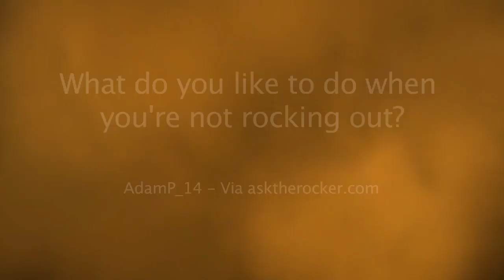Toy Trains - Ask The Rocker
100% Spandex Certified